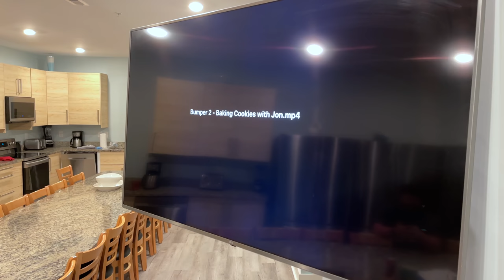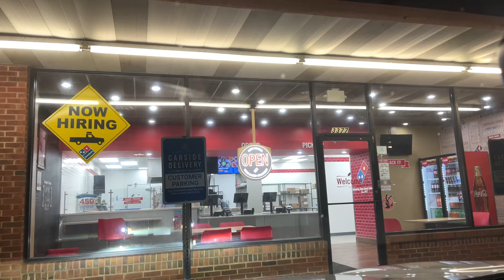You Can Have The Goat This Time • 2.24.22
It's finally time. Colo is here.